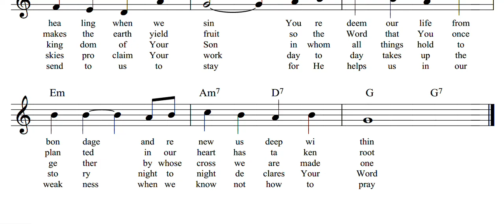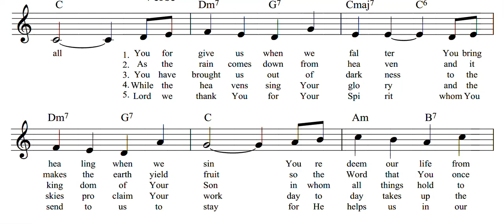Thank You Lord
Thank You Lord - old hymn commonly sung in College General Penang and several other parishes